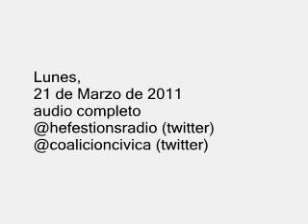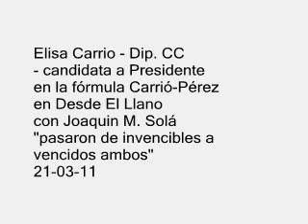ELISA CARRIO - "NO ME VAN A VOLVER ANSIOSA TENEMOS QUE MANTENER LA SERENIDAD" 21-03-11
Elisa Carrio - Dip. CC
- candidata a Presidente
en la fórmula Carrió-Pérez
en Desde El Llano
con Joaquin M. Solá
"pasaron de invencibles a vencidos ambos"
21 de Marzo de 2011

- principales líneas de Elisa Carrió en Desde el Llano:
"era absolutamente previsible que pasara una cosa asi": "la historia de la Argentina se repite, sólo cambian los personajes", "como creen que están en los 70 pasan las cosas de los 70";
- "nos han llevado a la Argentina del pasado";
- "el golpista es Moyano"; "en Octubre la pelea va a ser dura";
- "Cristina Kirchner perdió 30% de los votos en Chubut"
- "vamos a tener turbulencias porque está en juego, el poder";
turbulencias vamos a tener en todo este periodo, y muy fuertes";
- "él se puso en una posición de golpe institucional, Moyano ya fue;
puso en juego las instituciones democráticas"
- "Moyano ya fue, tiene tantos delitos acumulados..."
- "lo que hizo Moyano el jueves terminó con Moyano para siempre";
- "no nos podemos ingresar al desorden ajeno", "vamos bien";
- "no me van a volver ansiosa, tenemos que mantener la serenidad";
- "hay una propaganda comunicacional"; "pasaron de invencibles a vencidos ambos"; "hay una insistencia en los acuerdos, no podemos repetir la historia
tenemos que tener la dosis de paciencia"

+info:
seguinos vía twitter: